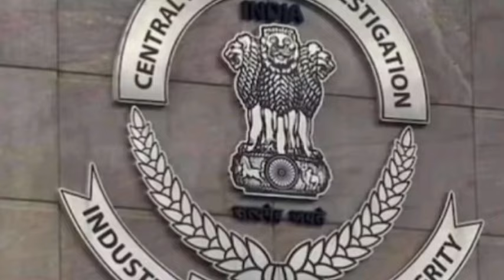জেলা ভিত্তিক লিস্ট তৈরি! এসএসসির অযোগ্যদের তলব CBI এর, চলবে এক সপ্তাহজুড়ে